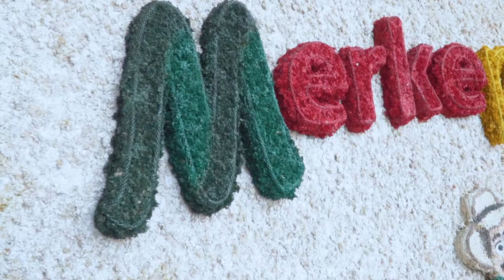Terracina Plaza un lugar para la belleza y el entretenimiento. ¡Aquí cerca de ti!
Descubre un lugar mágico pensado en ti donde encuentras todo lo que necesitas.

Contamos con una variada gama de establecimientos comerciales y de servicios, desde Belleza, salud, moda y accesorios, servicios, supermercados, oficinas, restaurantes, helados, licor, repostería y panadería, variedades y recreación. ¡Te esperamos en Terracina!

Encuéntranos en la carrera 27 # 35 sur -162 Tv. Intermedia, Envigado - Colombia